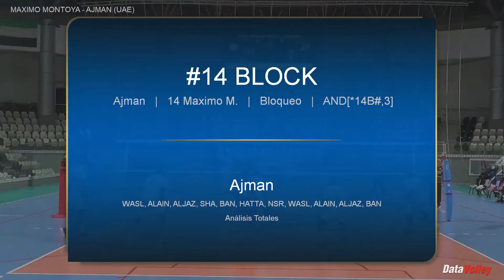Maximo Montoya - Highlights Season 20-21/Ajman. UAE.